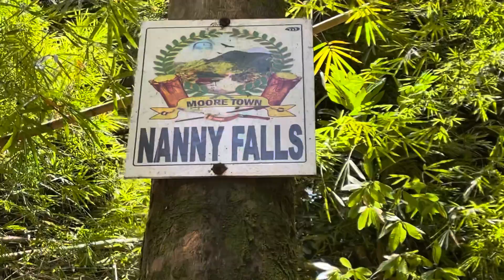Portland Adventure || Nanny Falls || Rafting on the Rio Grande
Hey lovelies,

Love,
Gabby💕